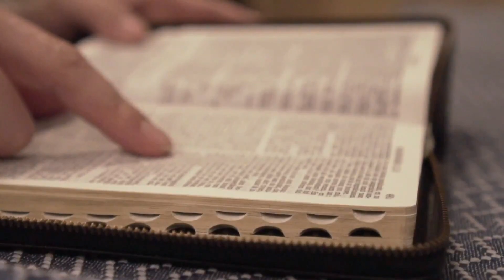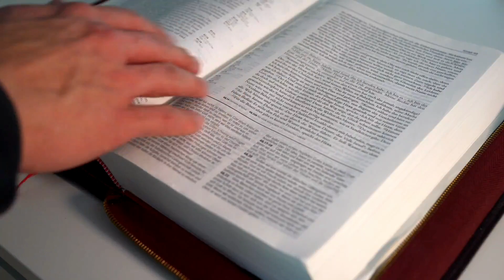SALMO do DIA de HOJE 26/08/2022🙏 SALMO de HOJE para acalmar nosso coração ❤LITURGIA DE HOJE👍😉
Seja membro deste canal e ganhe benefícios:
Primeira Leitura: 1 Coríntios 1,17-25

Leitura da primeira carta de São Paulo aos Coríntios – Irmãos, 17de fato, Cristo não me enviou para batizar, mas para pregar a Boa-nova da salvação sem me valer dos recursos da oratória, para não privar a cruz de Cristo da sua força própria. 18A pregação a respeito da cruz é uma insensatez para os que se perdem, mas, para os que se salvam, para nós, ela é poder de Deus. 19Com efeito, está escrito: “Destruirei a sabedoria dos sábios e frustrarei a perspicácia dos inteligentes”. 20Onde está o sábio? Onde o mestre da Lei? Onde o questionador deste mundo? Acaso Deus não mostrou a insensatez da sabedoria do mundo? 21De fato, na manifestação da sabedoria de Deus, o mundo não chegou a conhecer Deus por meio da sabedoria; por isso, Deus houve por bem salvar os que creem por meio da insensatez da pregação. 22Os judeus pedem sinais milagrosos, os gregos procuram sabedoria; 23nós, porém, pregamos Cristo crucificado, escândalo para os judeus e insensatez para os pagãos. 24Mas para os que são chamados, tanto judeus como gregos, esse Cristo é poder de Deus e sabedoria de Deus. 25Pois o que é dito insensatez de Deus é mais sábio do que os homens, e o que é dito fraqueza de Deus é mais forte do que os homens. – Palavra do Senhor.

Transborda em toda a terra a bondade do Senhor!

1. Ó justos, alegrai-vos no Senhor! / Aos retos fica bem glorificá-lo. / Dai graças ao Senhor ao som da harpa, / na lira de dez cordas celebrai-o! – R.

2. Pois reta é a palavra do Senhor, / e tudo o que ele faz merece fé. / Deus ama o direito e a justiça, / transborda em toda a terra a sua graça. – R.

3. O Senhor desfaz os planos das nações / e os projetos que os povos se propõem. / Mas os desígnios do Senhor são para sempre, † e os pensamentos que ele traz no coração, / de geração em geração, vão perdurar. – R.